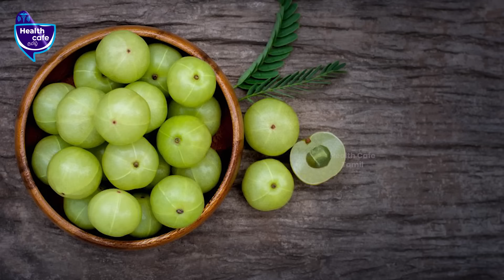அடேங்கப்பா நெல்லிக்காய்க்கு இவ்வளவு மருத்துவ குணங்கள் இருக்கா!?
Dr.R.Nithya, சித்த மருத்துவர்

Credits:
Guest- Dr.R.Nithya BSMS.,MDsiddha.,PhD.,, Visual Editor - navaneetha krishnan,  CameraMan - gowtham, SME - Indu.